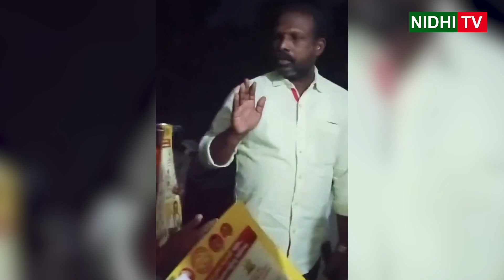Common Women Fires On TDP leaders